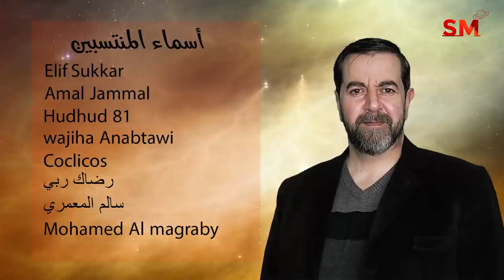توقعات الأبراج اليوم الإثنين 4 نيسان إبريل 2022 سعيد مناع